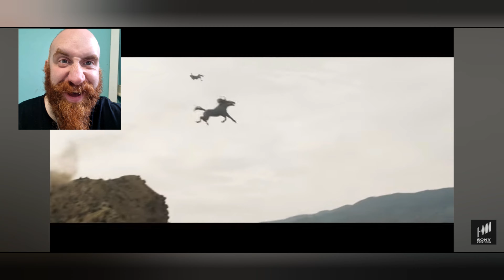Venom The Last Dance - Official Trailer - Reaction.